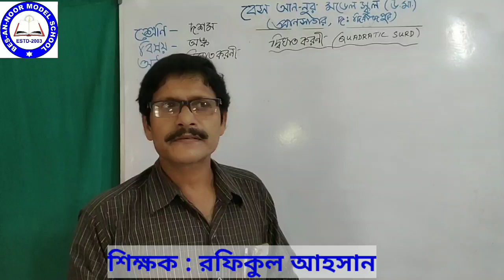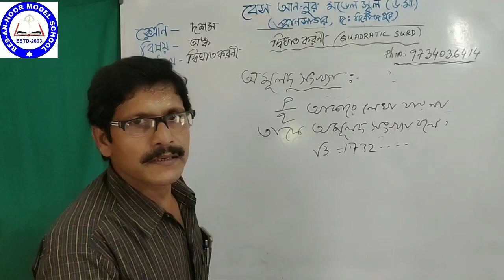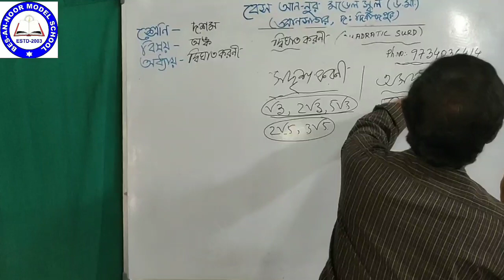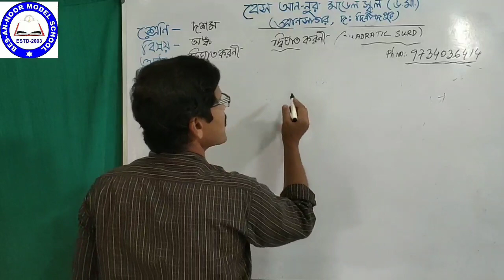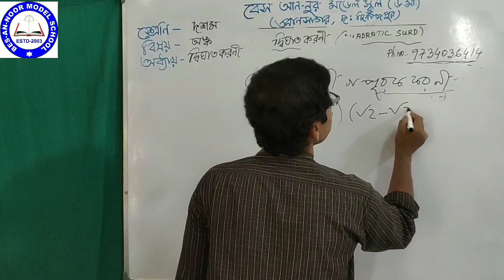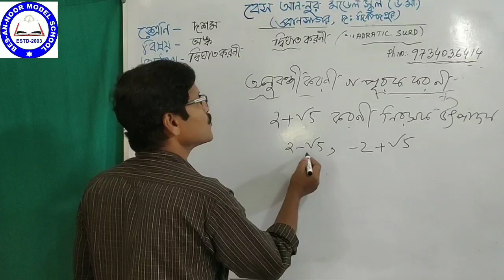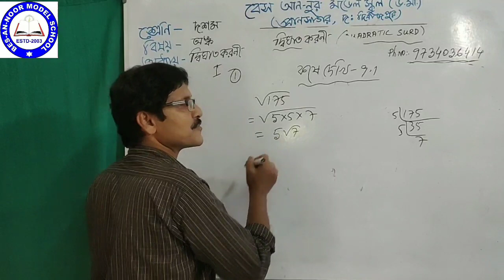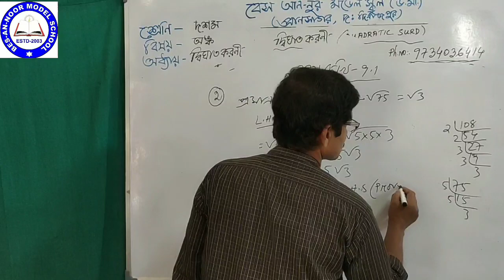দ্বিঘাত করণী, পর্ব - ১ । অংক । দশম শ্রেণি । Online Teaching Class । Bes An-Noor Model School